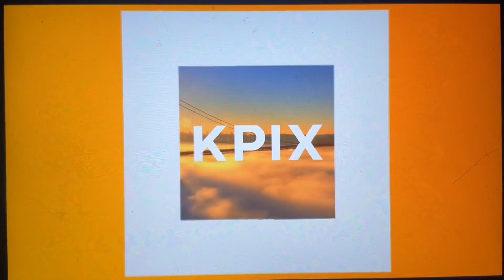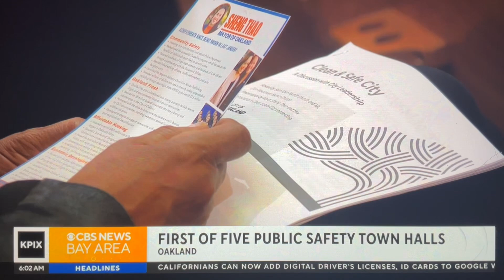KPIX CBS News Bay Area “Morning Edition” Saturday at 6am open August 24, 2024